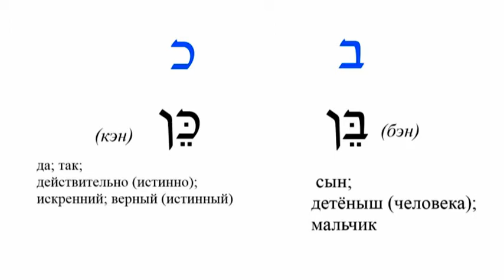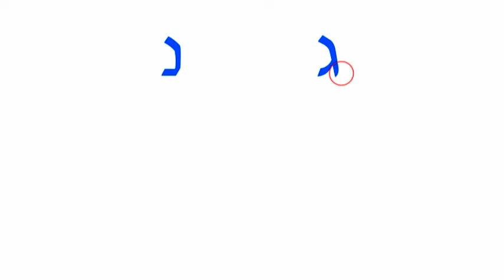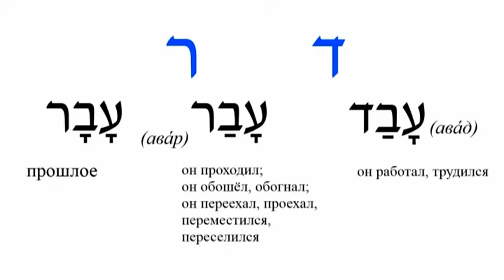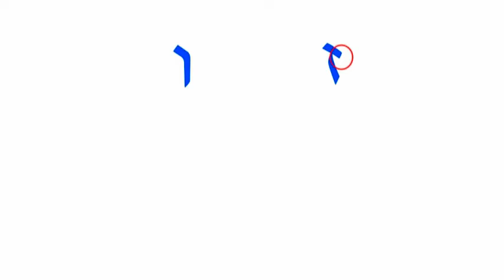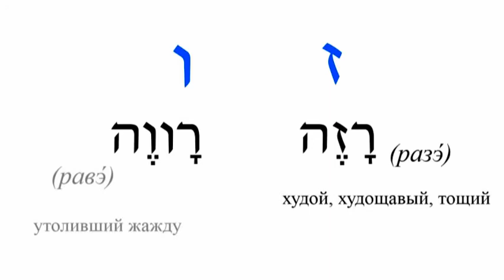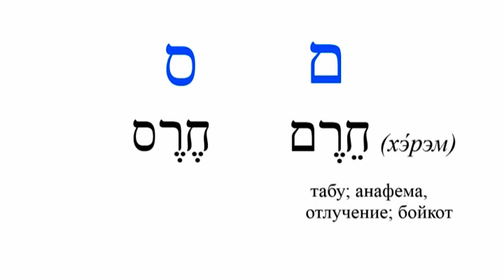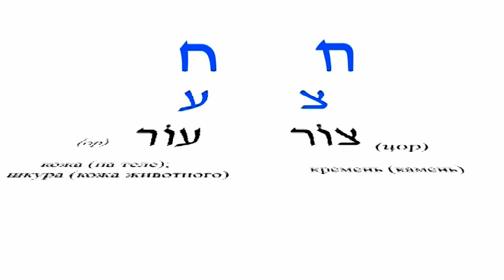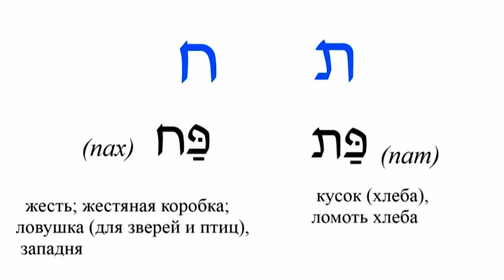Урок № 12 Учимся читать похожие буквы иврита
На данном уроке вы научитесь читать похожие буквы, распознавая в них отличительные детали.